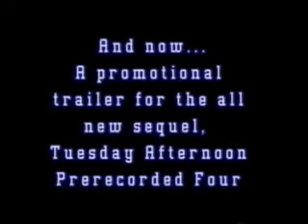Tuesday Afternoon Prerecorded 4 - Promotional Trailer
The trailer for my high school comedy variety show: Tuesday Afternoon Prerecorded. This little teaser trailer was shown immediately following the end credits of TAP III - intended to entice the crowd for the next sequel. Due to time and budget constraints (the cast and crew had neither) TAP IV was scraped in mid-production. Luckily for us, a couple skits had already been filmed, and some ideas continues to surface in my other works down the line. Going into Junior year of high school my focus began to shift away from creative comedy work, and more on paying gigs, and freelance work. Not nearly as entertaining, but it paid well. So, basically this is a trailer for a show that never happened - so everything you hear is a huge lie. Although I will not 100% discount the possible return of the Tuesday Afternoon Prerecorded franchise - especially considering new footage seems to spring up all the time. Digitized from SHVS.

~~ Technical ~~
Created by Jonathan Paula
Starring Jonathan Paula